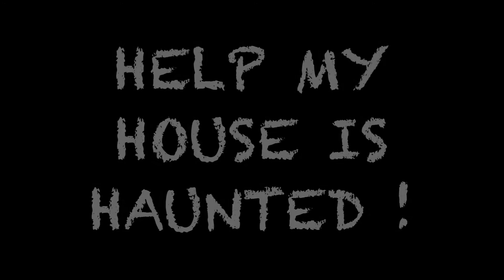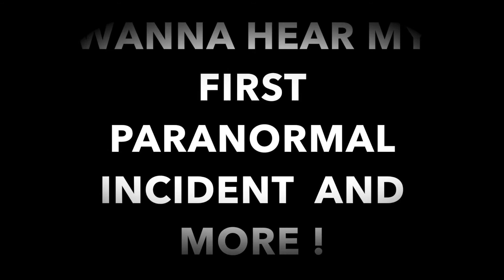HELP MY HOUSE IS HAUNTED!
HELP I THINK MY HOUSE IS HAUNTED 😱